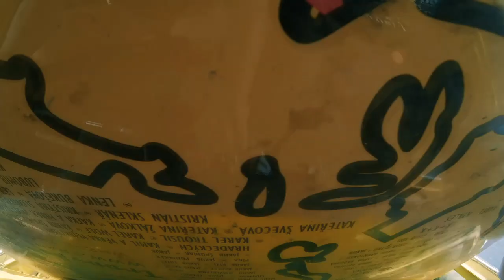NETESNÉ VALCE Marek & Marek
A JE TO TADY! ŠPIČKA SVĚTOVÉHO MUZIKÁLU: MAREK & MAREK "NETESNÉ VALCE"! Na četné žádosti fanoušků uvolňujeme pro blaho lidstva a světové hudby geniální dílo našeho expedičního dua. Píseň, ve které je vše, co patří k cestování trabantem a k tomu sexappeal dvou Marků! Kdo je již slyšel, nemůže jinak, než si je pouštět stále dokola, kdo ne, ten jejich kouzlu záhy propadne. Sdílejte na všechny strany, ať Michal David pochopí, že už nemá šanci! :D ‪#‎jdunatrabanty‬